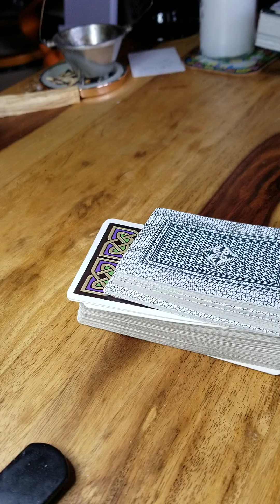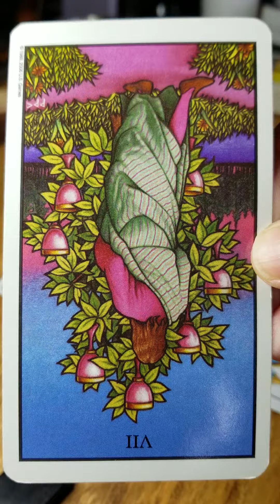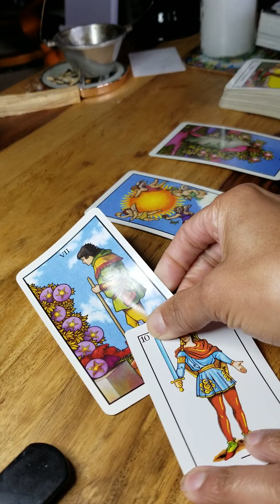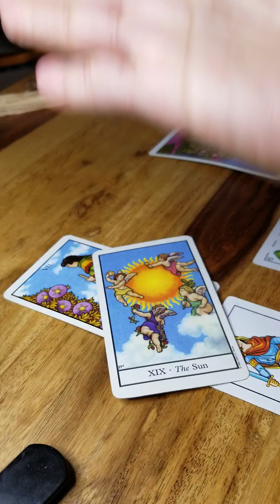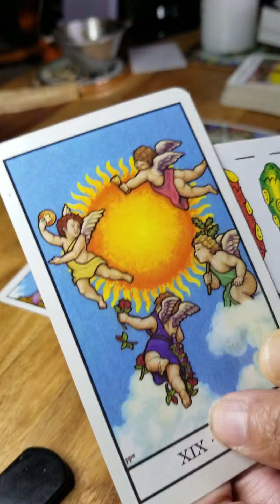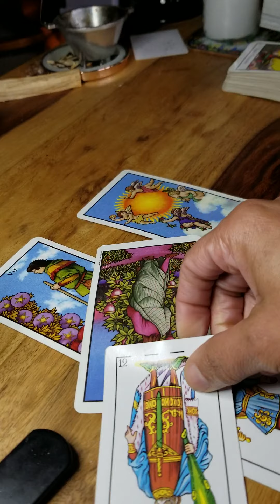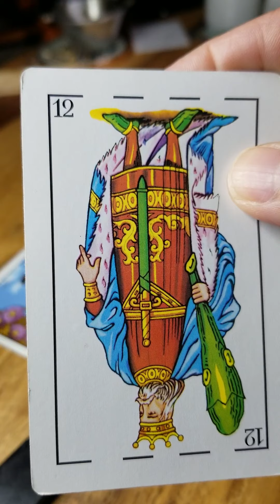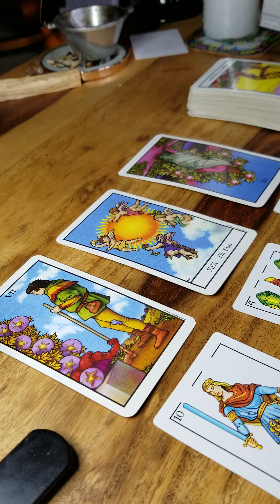Pisces Energy Check - You Will Win! Defeat Turns Into Victory Right Before Your Eyes!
tarotreading to look at the energies present for piscessunsign

If you want access to more tarot readings and divination information, please join my private Facebook group, Tarot Guidance